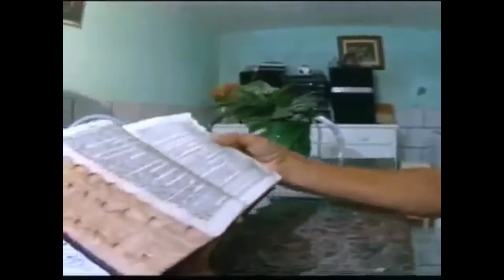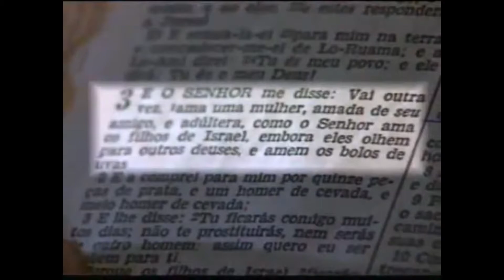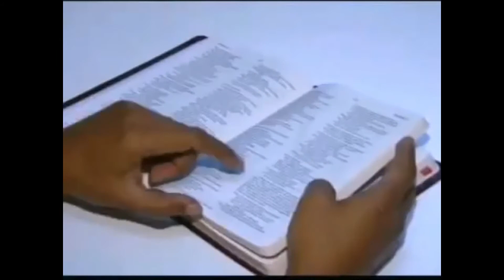Hermenêutica Bíblica - Regra 21 (Prof. Me. Ronald Lima)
REGRA 21: Você precisa compreender gramaticalmente a Bíblia, antes de compreendê-la teologicamente.

Aulas sobre o método de interpretação bíblica de Walter A. Henrichsen.